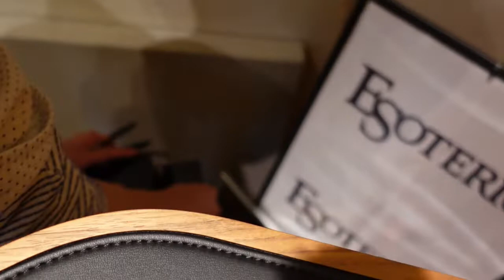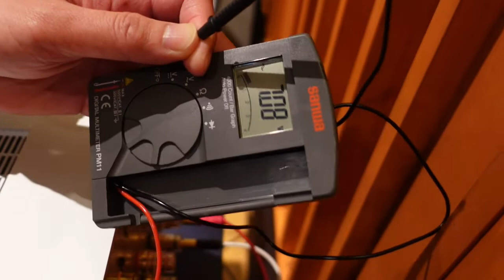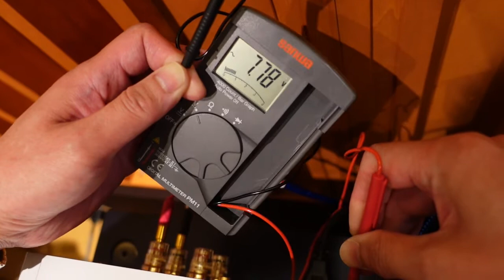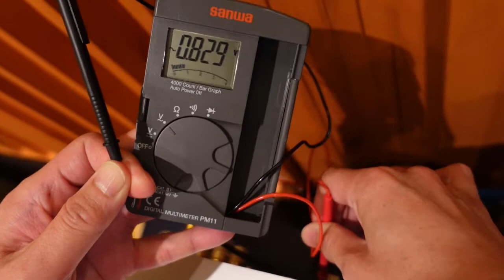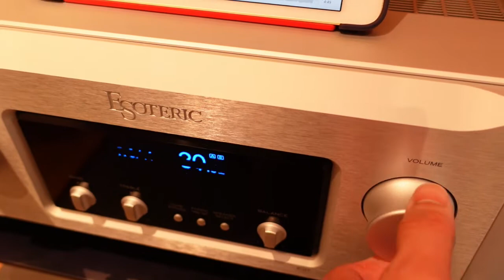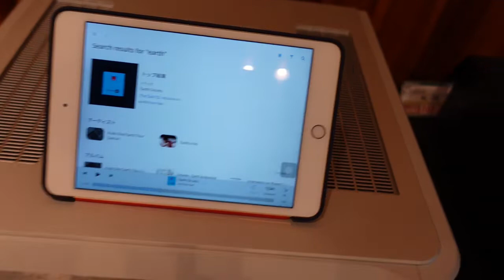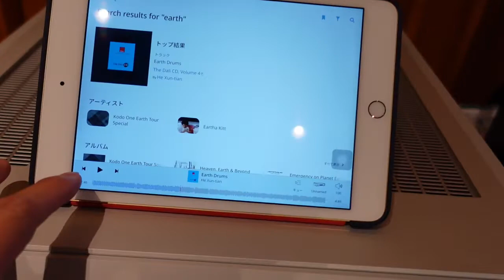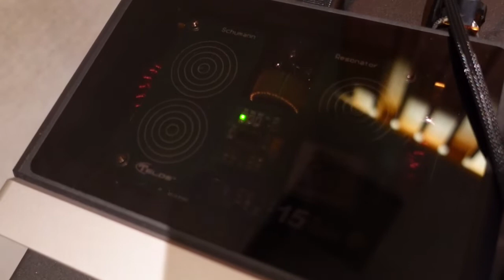「オーディオショップの日常」 実験してみよう！仮想アース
メーカーさんから仮想アースをお借りしてみた・・・
さて、どんな効果を魅せてくれるのだろう！わくわく！